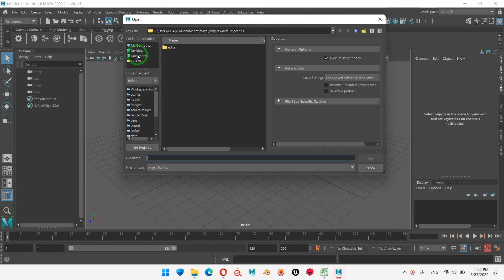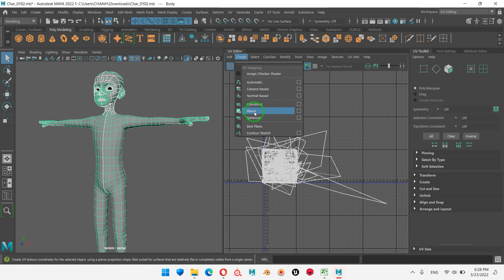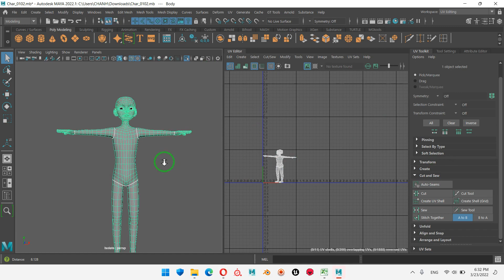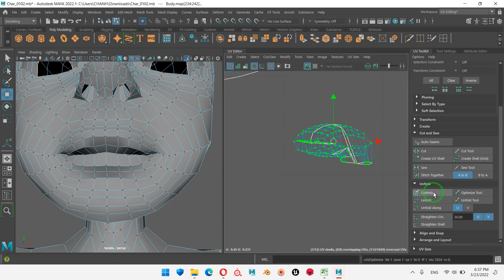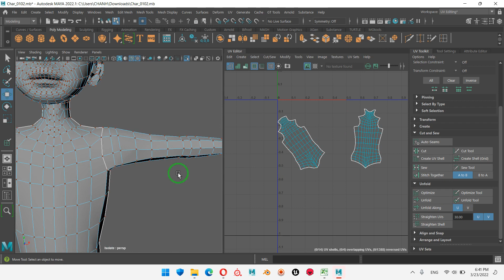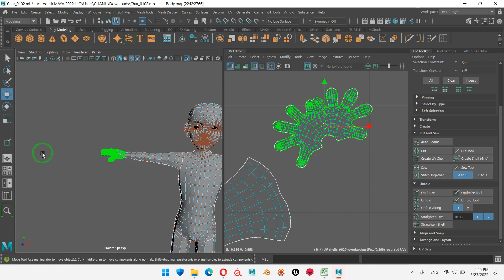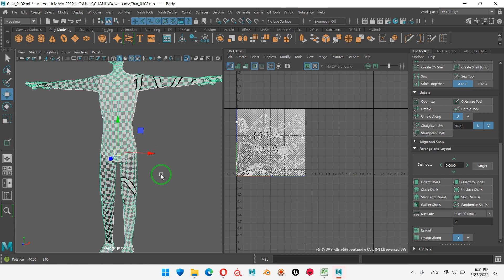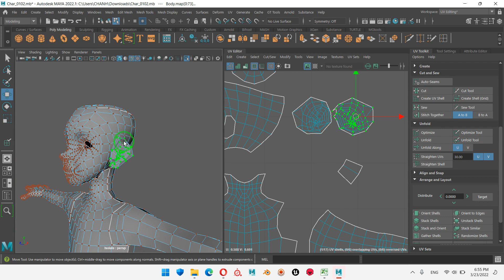Maya 2022 I UV Character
Trãi UV cho nhân vật